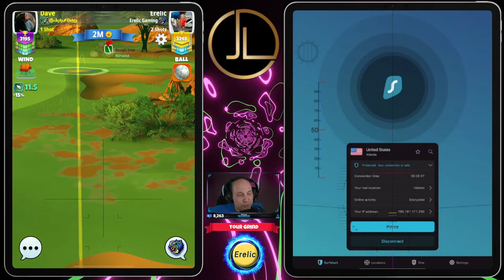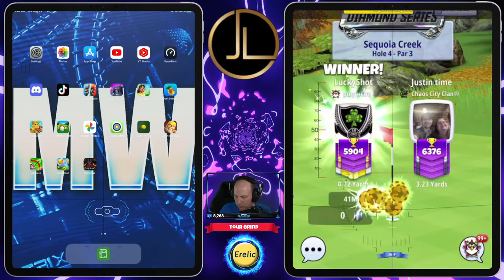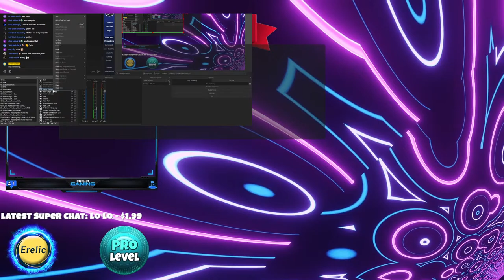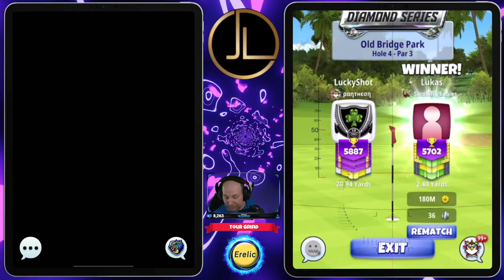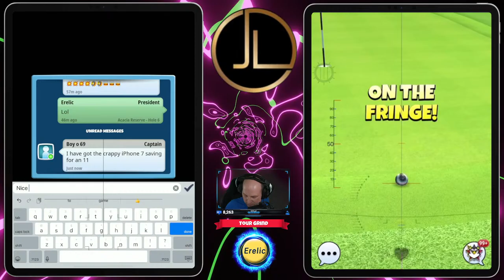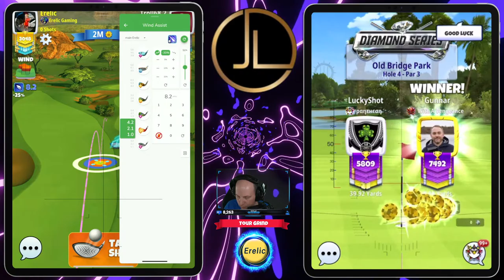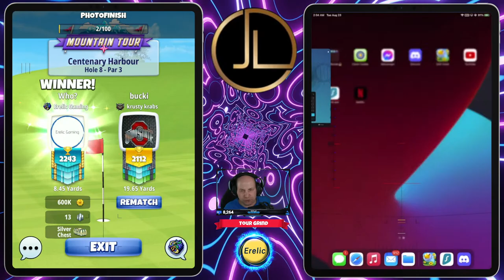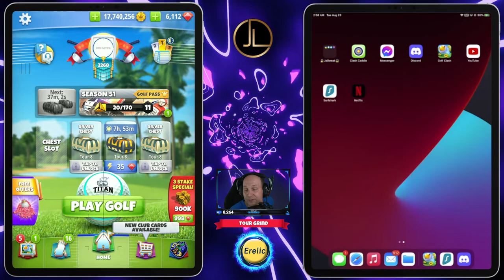Golf Clash: With SPECIAL GUEST JORDAN LEE - Zero to Hero - Tour Play 0-7500 Series!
Checkout my Webpage!